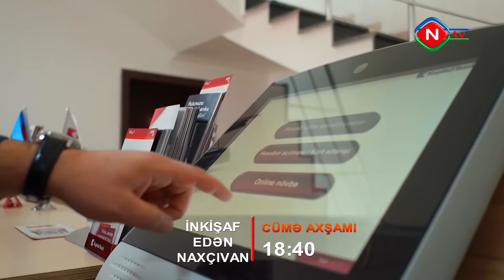İnkişaf edən Naxçıvan - Anons